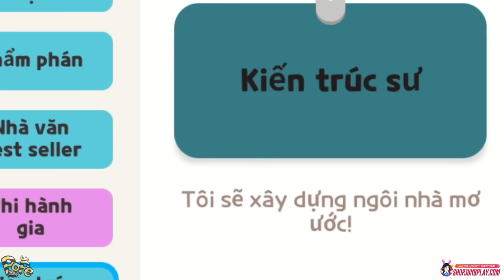Play Together | Mình Phát Hiện Hộp Mới Dưới Tảng Băng Câu Cá Bóng 6